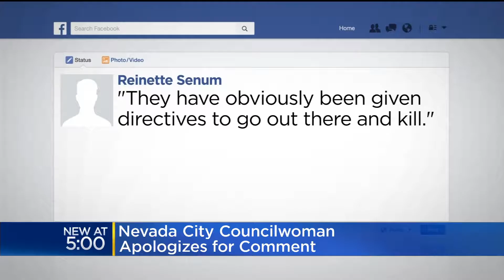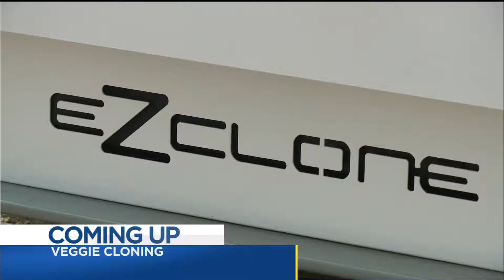CBS13 JULY 9 2016 - 5PM